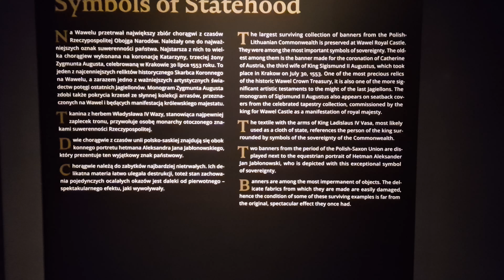Wawel- Skarbiec Koronny. Autor Tomasz Krzyściak